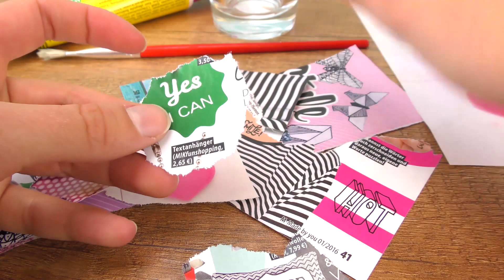Tự làm đồ trang trí dưới 1 Euro | Qùa tặng và đồ trang trí văn phòng từ cốc thuỷ tinh